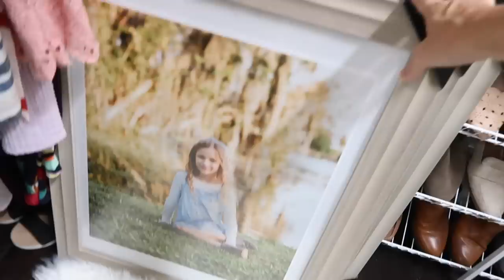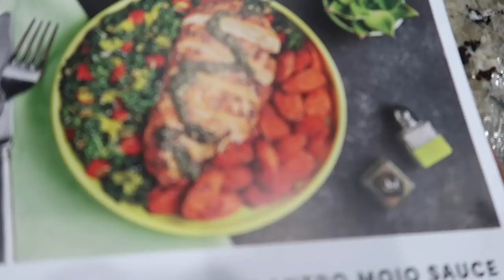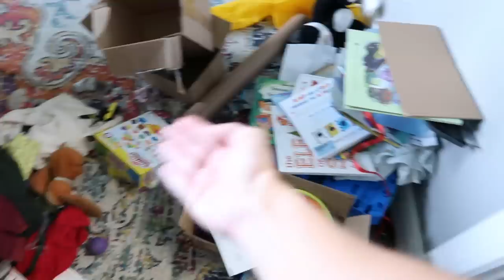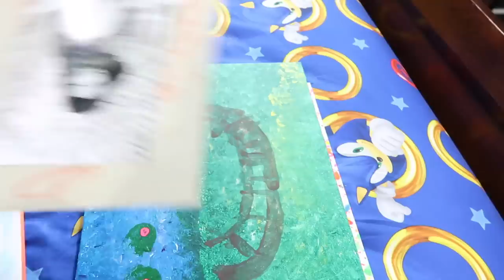Today's The Day! New Couches, Decluttering, Organizing Closets, & Food! Around The House Happenings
Thanks so much for hanging out with me while I share with you this new around the house happenings!  It's an exciting one because our 8 month wait for our couches finally came!!  ... I mean we picked out new couches two weeks ago.. it's a long story that I don't think I even really told you in this video but I feel like I've told it several times now it's kind of known.  It's always a saga around here!! haha I also declutter my kids' closets, organize their closets a bit, and share what I made for dinner and dessert that night!  I hope you enjoy spending some time with me while I do a little back to school prep!

Best,
  Kim!